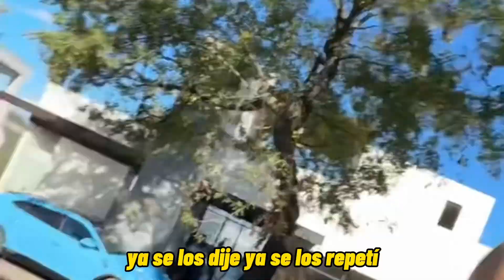¡La Entrega del Lamborghini 1/1 en México!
La Entrega del Lamborghini Huracán Evo Spyder de Alfredo Valenzuela 1 de 1 en México